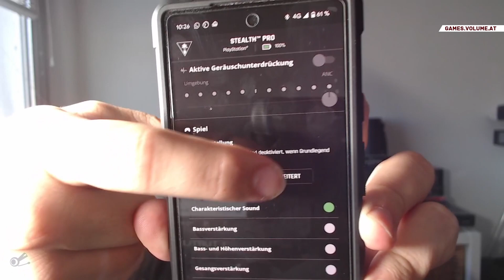Turtle Beach Stealth Pro (Playstation) - Unboxing/ Ersteindruck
Wir haben von Turtle Beach das neue Stealth Pro - die Königsklasse - testen dürfen.